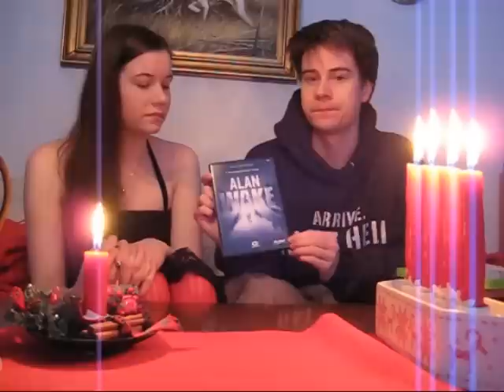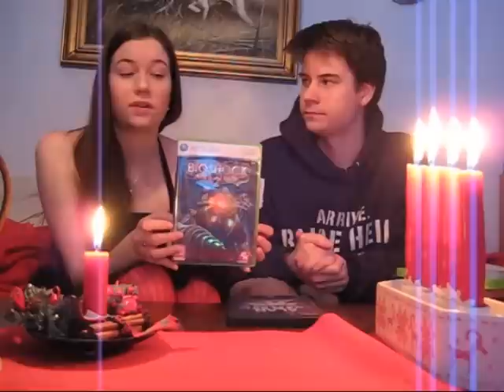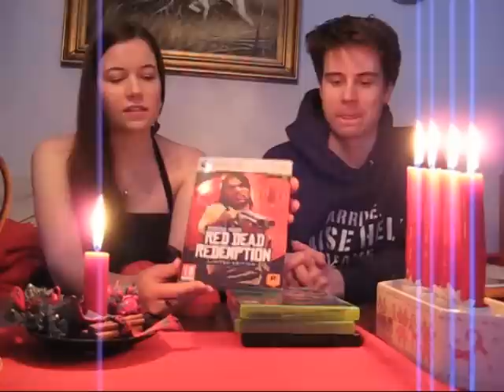Nikke & Xboxflickan GOTY 2010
Vi önskar er en God Jul och presenterar de 5 spel vi anser vara de bästa under 2010.